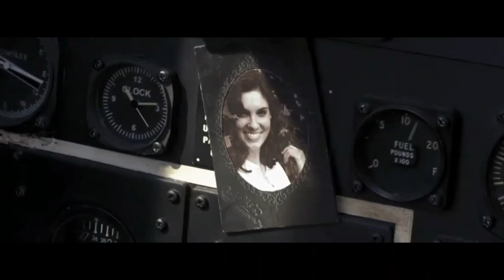Red Tails Final battle scene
red tails final battle scene lieutenant little death